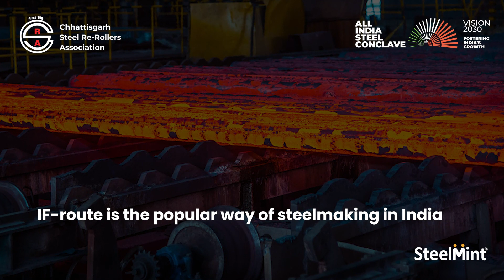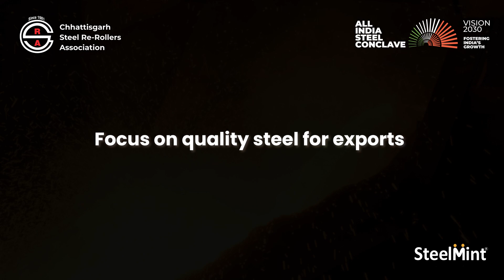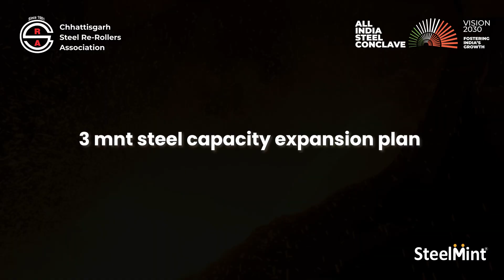Outlook on MSME Steel Sector is Positive | All India Steel Conclave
Mr. Deepak Kumar Agarwal, Chairman and Managing Director of Shakambhari Group, recently shared his expert insights on the outlook for the MSME steel sector at the All India Steel Conclave held on 25-26 March, 2023 at Mayfair Lake Resort, Raipur.